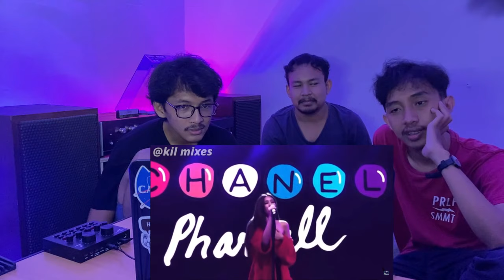A CRACK GUIDE TO BLACKPINK PART 2 (JISOO & JENNIE) - REACTION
TURTLE RABBIT + MANDU NYA BLACKPINK